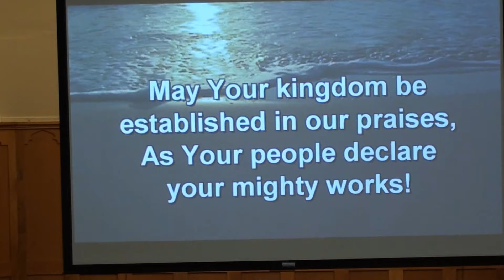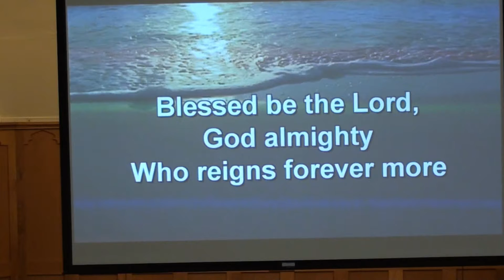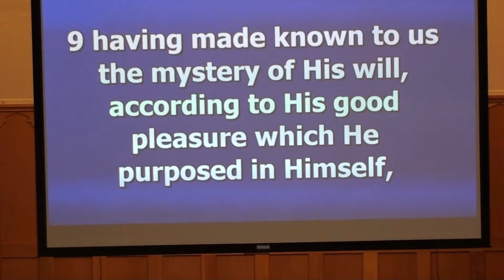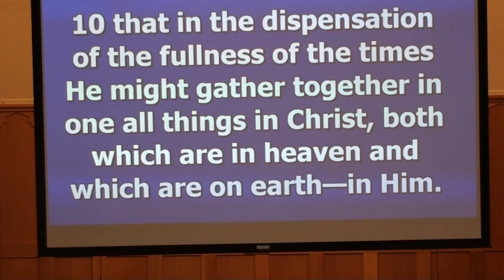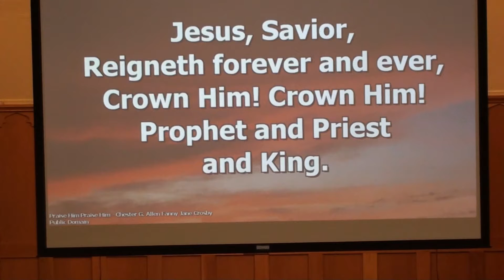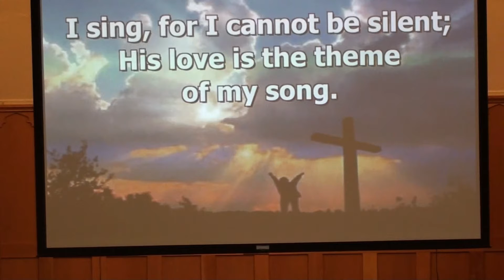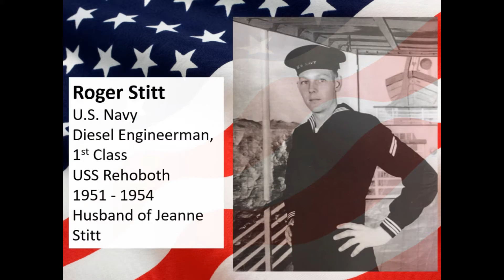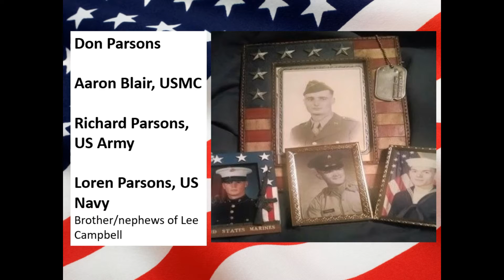FBC Clay Center KS Worship Service 11 10 2019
Choir Anthem - Veterans Day Observance
Sermon - The Promise of Redemption